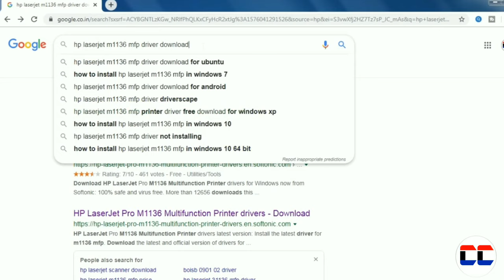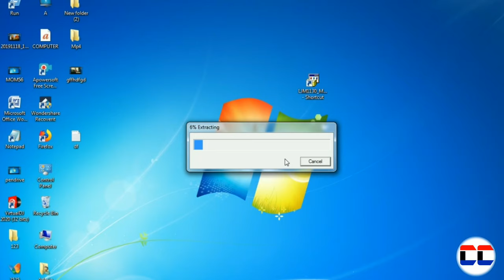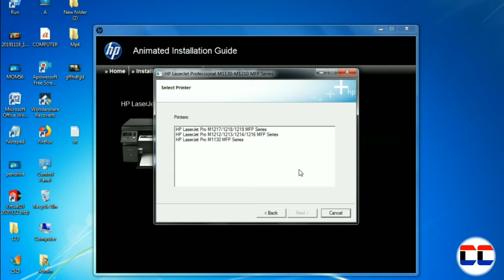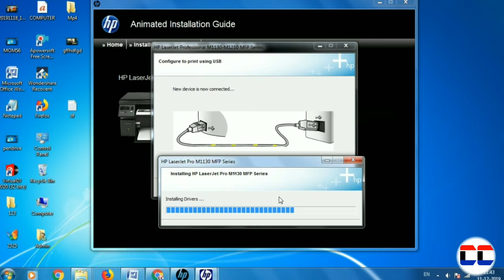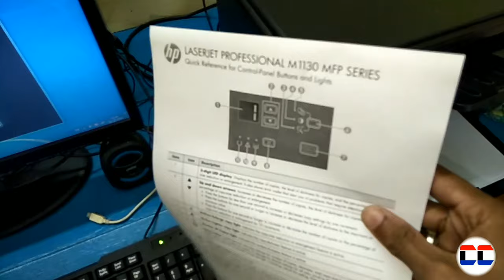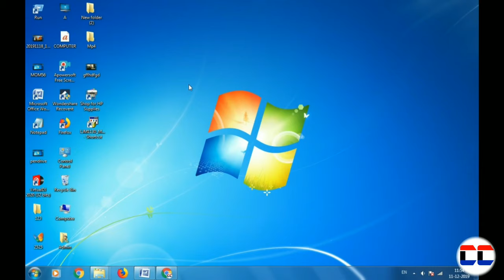Printer ko computer se kaise connect kare | Computer me printer kaise install kare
1. printer ko computer se kaise connect kare
 2. computer me printer kaise install kare
 3. hp laserjet m1136mfp printer installation
 4. how to install printer with computer
 5. pc me printer kaise install kare